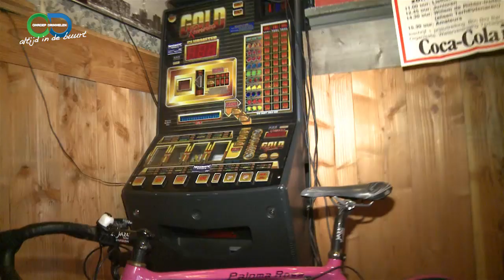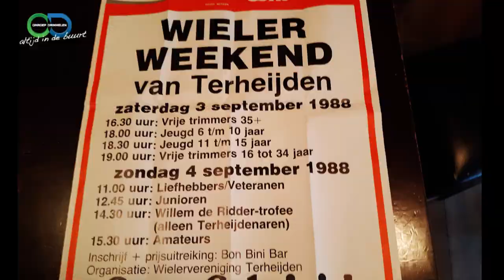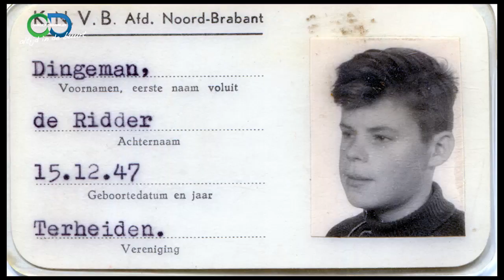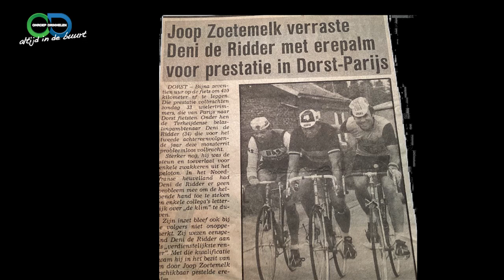Portret-Din de Ridder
In onze serie portretten gaat Marylène Koelewijn dit keer in gesprek met Din de Ridder uit Terheijden.  Hij vertelt in een stortvloed van woorden over zijn jeugd, zijn levensloop en natuurlijk over zijn grote liefde: het wielrennen.  Natuurlijk met mooie foto’s en wat filmfragmenten.